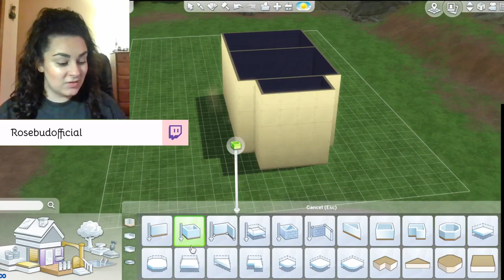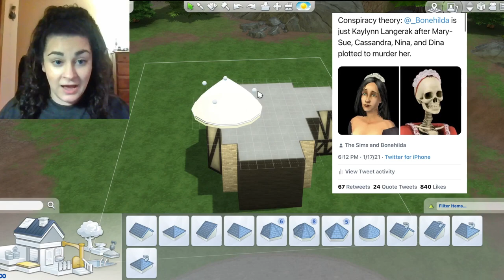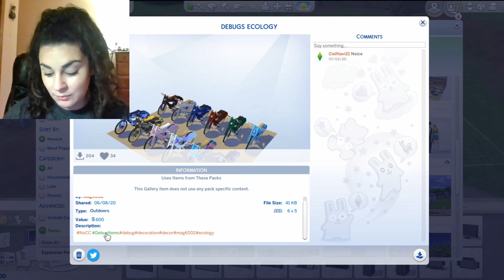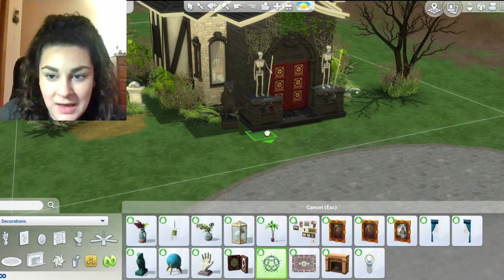THE SIMS 4 - IS BONEHILDA REALLY KAYLYNN LANGERAK? (CONSPIRACY THEORY) PARANORMAL STUFF PACK EARLY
Hello Buddies! Welcome back for a spooky speed build and review for the new pack, "The Sims 4 paranormal." In this video I explore a crazy conspiracy theory about Kaylynn Langerak (townie) and a possible connection she could have with Bonehilda!

Follow me on:
🌹Origin: TheRosebudsimmer

Wanna show me something on the gallery? Use the hashtag: TheRosebudsimmer